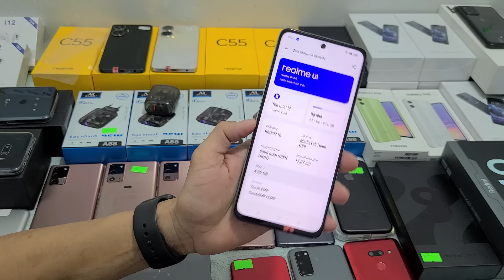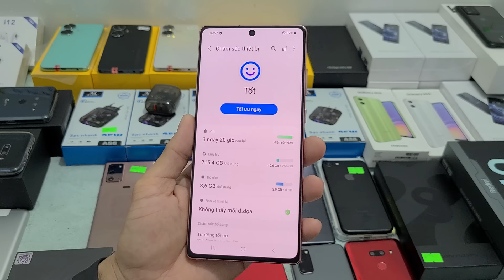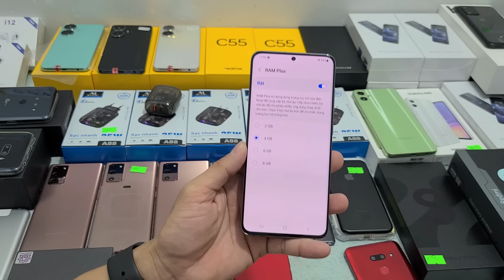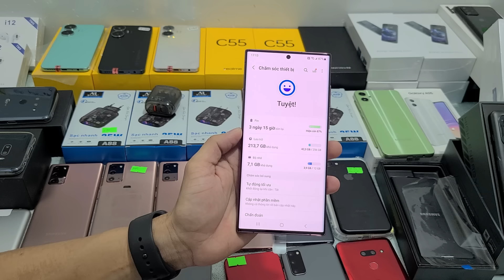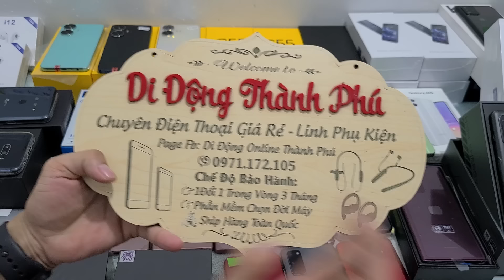Sale Hàng Ipad bị BOM - 50 Máy C55 Zin Mới - K40Gaming - S22Ultra - SS A05 - HTC E3lite -Note 20 5G